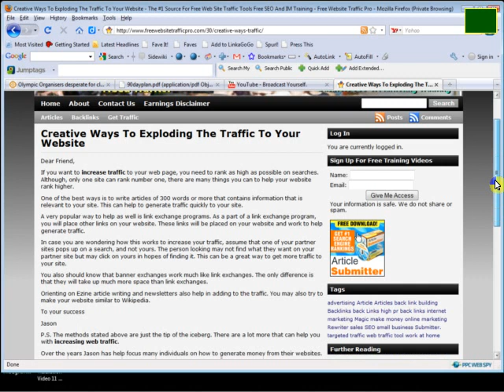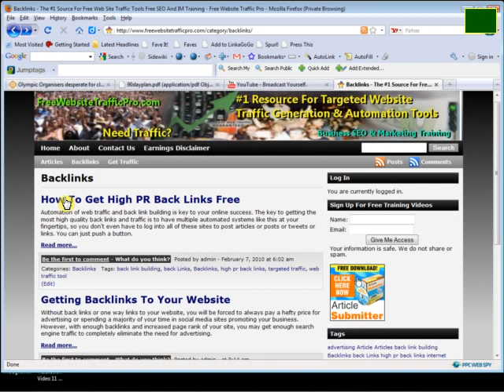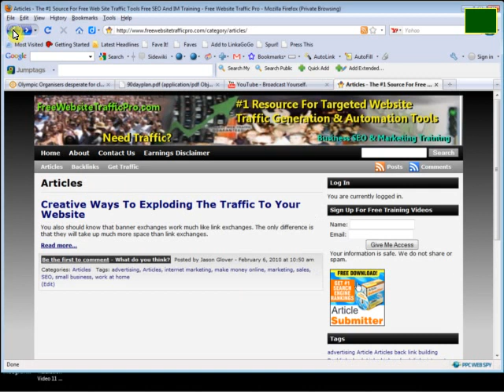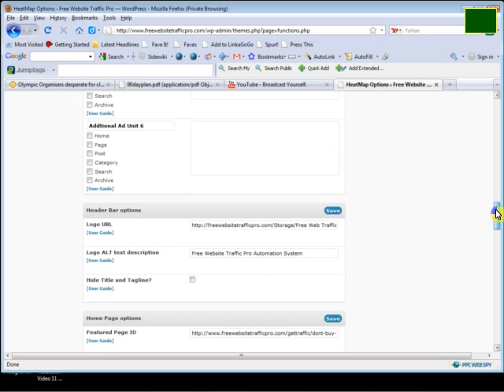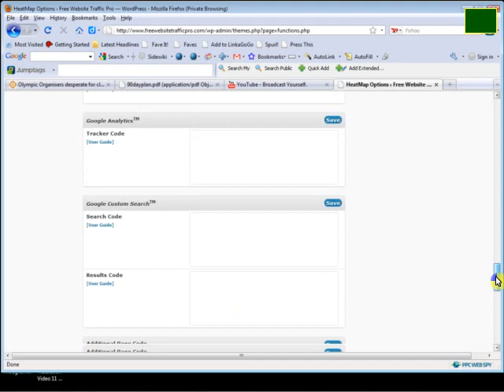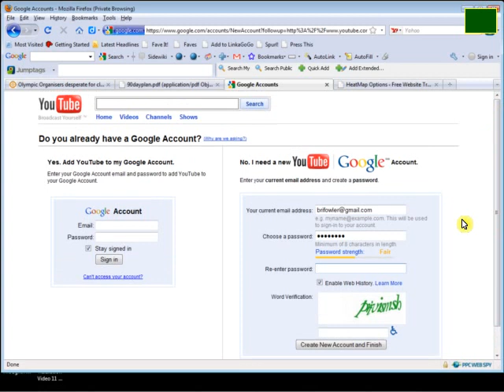Easy SEO And Traffic and Content Automation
- Easy SEO And free web site traffic automation and content aggregation system for your Wordpress blog.